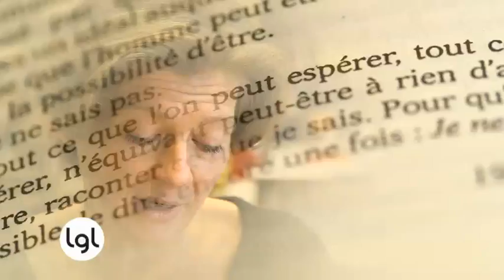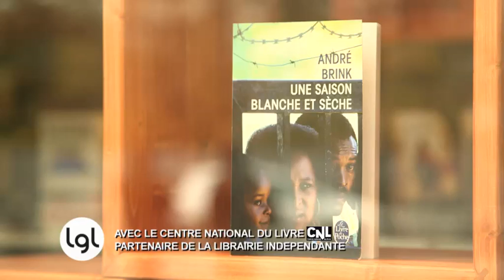S08E15 - Jeudi 7 janvier 2016 - Librairie du Tramway - Lyon (69)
Cette semaine nous avons poussé les portes de la librairie du Tramway à Lyon.